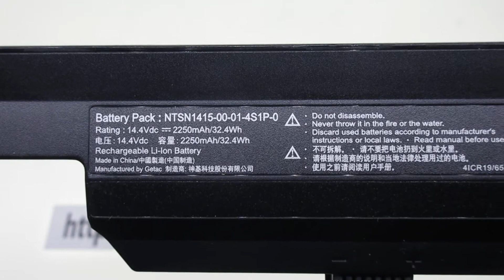Brand New NTSN1415-00-01-4S1P-0 Laptop Battery for TONGFANG K400 K45F T45-GA-19001 Series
Models Number:
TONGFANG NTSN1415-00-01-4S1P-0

TONGFANG K45F
TONGFANG K400
TONGFANG T45-GC-19016
TONGFANG T45-GA-19001